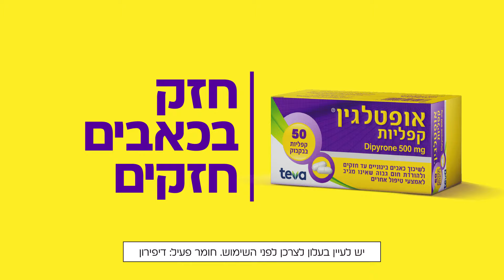גם בכאבי שרירים. אופטלגין. חזק בכאבים חזקים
אם הכאב חזק, זה כנראה ייגמר באופטלגין.
אופטלגין, חזק בכאבים חזקים.